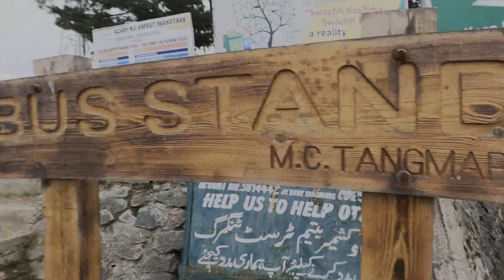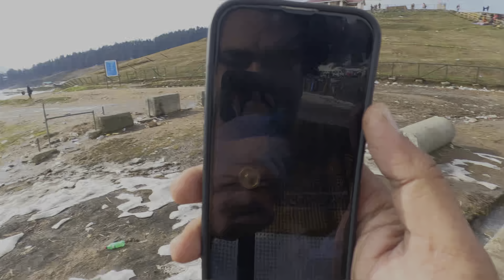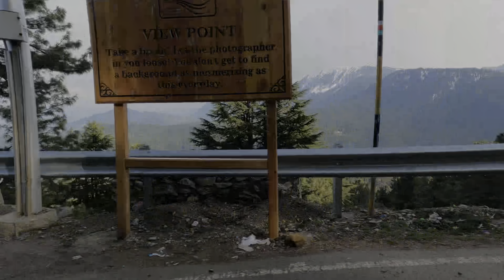4 Din Hoge Gaddi Nahi Kiti Khali justiceforsidhumoosawala 6 April 2024 BBC